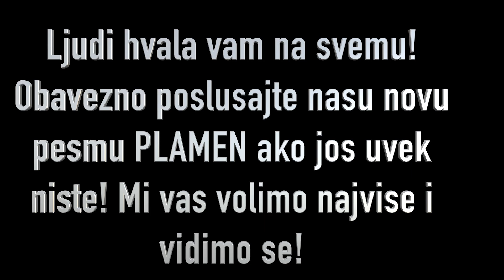NAJNEUSPESNIJI VIDEO IKADA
Pratite nas!